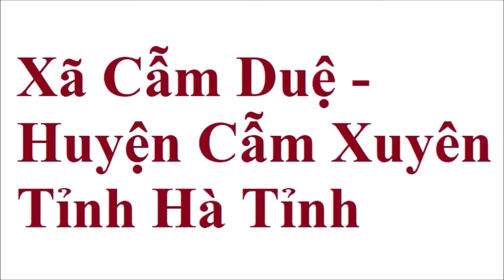Xã Cẩm Duệ- Cẩm Xuyên- Hà Tỉnh